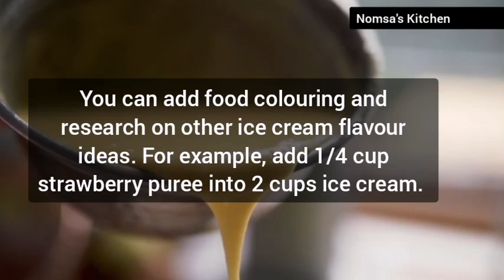How to make Vanilla Ice-cream without an Ice-cream Machine.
How to make Vanilla Ice-cream without an Ice-cream Machine. No-Machine Vanilla Ice Cream Magic!

Indulge in the ultimate creamy delight with our homemade vanilla ice cream recipe! In this video, we'll show you how to whip up a batch of this luscious treat in the comfort of your own kitchen, without the need for an ice cream machine.

Discover the simple steps to create a silky-smooth, perfectly scoopable ice cream using just a few basic ingredients. Learn the secret to achieving that rich, velvety texture that will have your taste buds dancing with joy.

Whether you're a seasoned dessert enthusiast or a novice in the kitchen, this video will guide you through the process, ensuring you can enjoy a delightful homemade ice cream experience anytime.

So, grab your apron, and let's get started on crafting the creamiest, most irresistible vanilla ice cream you've ever tasted!

OUTLINE:

00:00:00 Introduction to Homemade Vanilla Ice Cream
00:00:12 Gathering Ingredients
00:00:24 Mixing the Ingredients
00:00:49 Freezing the Mixture
00:01:33 Conclusion and Serving Suggestions

Ingredients :
2 cups full cream milk,
3/4 white sugar,
1 tablespoon of vanilla extract,
1 cup heavy cream

Cooking, food, cook, chef, baking, cooking at home, cooking time, easy recipes, homemade  tasty, and easy.

How to make a decadent Chocolate Cake. Ultimate Decadent Chocolate Cake with Condensed Milk Frosting
Link: TBC

How to make a moist and delicious carrot cake (using whole pecan nuts)  | How I shell and toast pecan nuts

How to make a Lemon Meringue Pie | The only lemon meringue recipe you will ever need!

How to make the best microwave oven carrot cake. 5 minute delicious and moist carrot cake

How to make a double chocolate cake with fluffy and delicious ermine frosting. Two different cakes

How to make one of the best and moist vanilla microwave oven cakes! Takes 5-7 minutes to bake.

How to make the best buttercream frosting. Makes it easy to pipe or decorate your cake.